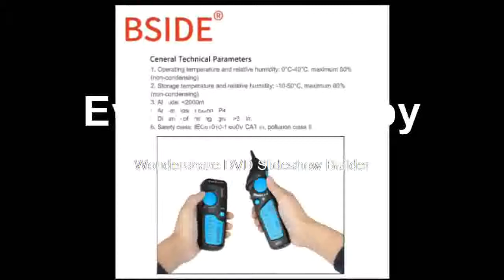Cable Tracker RJ45 RJ11 Telephone Wire Network LAN TV Electric Line Finder Tester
Product On Aliexpress

Brand Name:BSIDEModel Number:FWT81is_customized:YesType:Cable TesterCable measuring distance:300mItem Type:Network Wire Tracker TesterThe router is running on the powersupply:YESDetect cable type:RJ45 RJ11Telephone job status detection:YESNetwork cable detection:YESCheck wire continuity:YESTest line level:YESpositive and negative polarity:YES